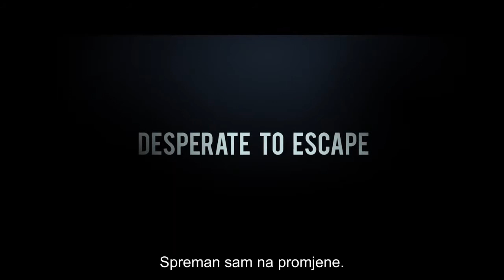Oslobođeni - E1 trailer